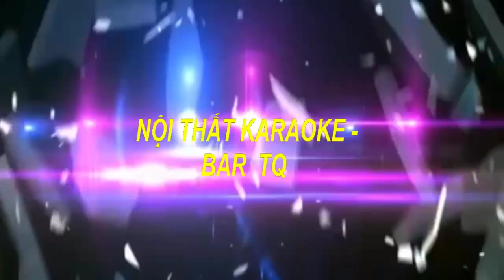Xu Hướng Thiết Kế Phòng Karaoke Mới Nhất 2019 ,Mẫu Ghế Tân Cổ Điển Đẹp Nhất ,Víp Nhất Hiện Nay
Được Tư Vấn MIỄN PHÍ.
♥♥ TỰ HÀO LÀ ĐƠN VỊ HÀNG ĐẦU TRONG LĨNH VỰC;
♥ ♥ CHUYÊN NGHIỆP _SANG TRỌNG_HIỆN ĐẠI_UY TÍN  CHẤT
    LƯỢNG TÍNH THẨM MỸ CAO.
♥ ♥ CHÚNG TÔI LUÔN CAM KẾT:
  ►Luôn cập nhật những mẫu phòng mới nhất ,hiện đại nhất, sang
  trọng nhất ,vip nhất ,đẹp nhất và độc đáo nhất với những chất liệu
  cao cấp
  nhiều năm kinh nghiệm sẽ đáp ứng được mọi nhu cầu của quý
  khách.
♥ ♥ Nội Thất Karaoke-Bar TQ luôn luôn cập nhật Xu Hướng Thiết Kế
 Phòng Karaoke Mới Nhất 2018,Mẫu Phòng Karaoke Mới Nhất,Mẫu
 Phòng karaoke Đẹp Nhất,Mẫu Phòng Karaoke Vip Nhất,Phòng
 Karaoke Công Nghệ Hiện Đại Nhất,thiết kế nội thất karaoke,Mẫu
 Phòng Karaoke Tân Cổ Điển,Mẫu Phòng Karaoke Cổ Điển, Mẫu Mini
 Bar,Mẫu phòng Bay,Thiết kế thi công nội thất karaoke -Bar chuyên
 nghiệp, Mẫu Phòng karaoke cổ điển đẹp nhất hiện nay ,phòng
 karaoke phong cách hoàng gia, phòng karaoke phong cách hiện đại
 để đáp ứng được mọi nhu cầu của quý khách.